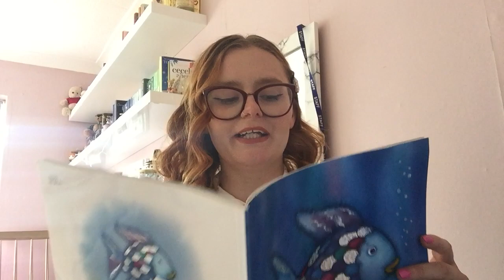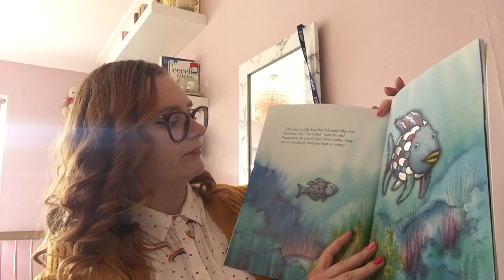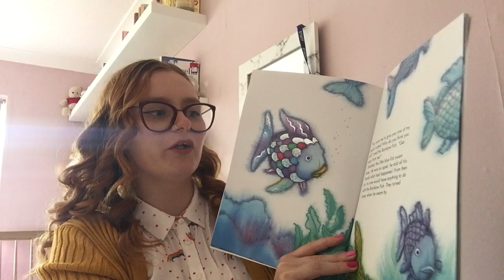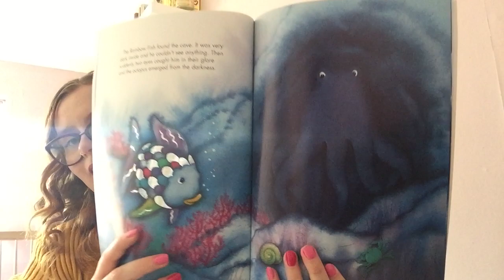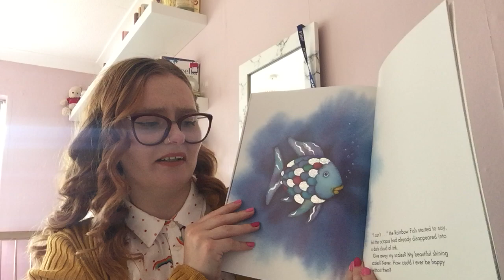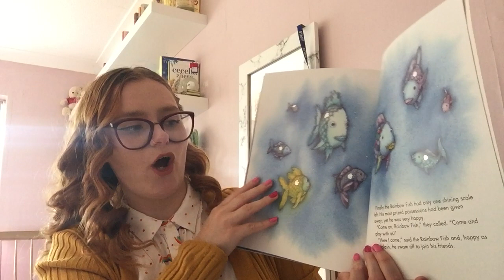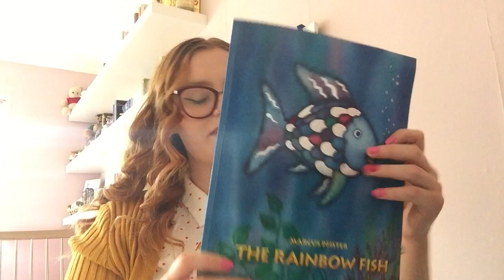The Rainbow Fish